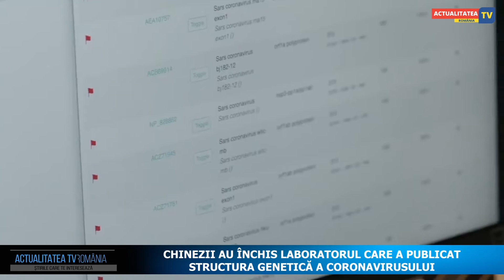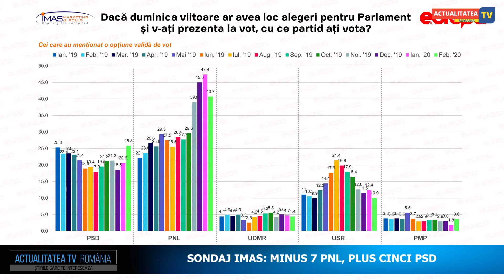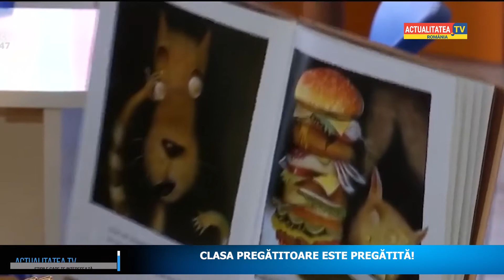Retrovizor 3 martie 2020